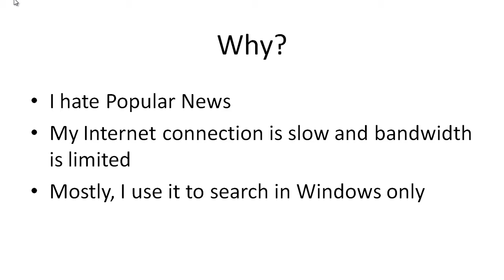Windows 10 Tip: Disable Online Search in Task Manager Search box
How to turn off web search in task manager search box and show it as icon.